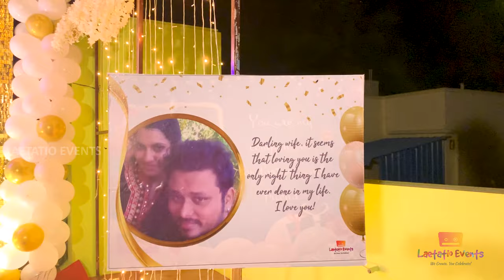Surprising Fun Panrom VJ Siddhu's Wife✨ | Laetatio Events | Surprise Planners in Madurai